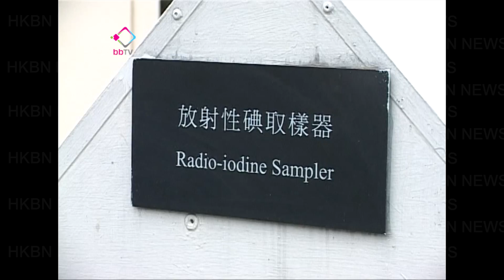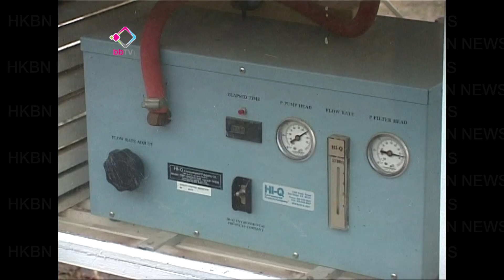本港空氣含微量碘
日本福島核電站的輻射塵吹到香港，天文台在過去的星期六日在空氣中錄到微量放射性碘。天文台指數據需要時間分析，否認延遲公佈。